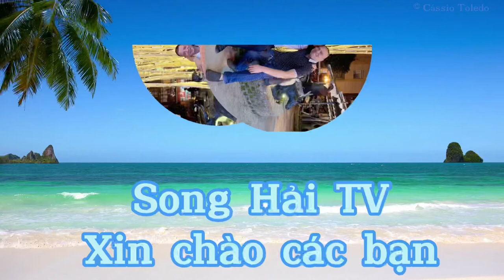Kỷ niệm ngày thành lập Câu Lạc Bộ Người hát Tình ca 17/4/2017 đến 17/4/2022 được tổ chức tại Nam Hà.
Hi vọng sẽ luôn được các bạn tin tưởng và đồng hành cùng mình trong những chặng đường sắp tới.
Cảm ơn các bạn rất nhiều!